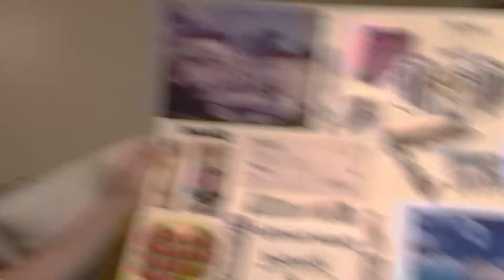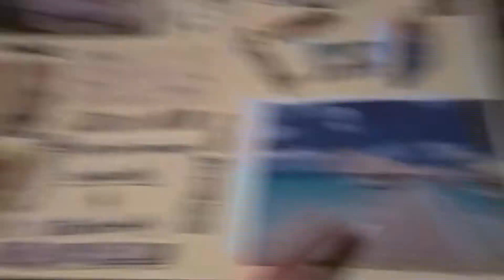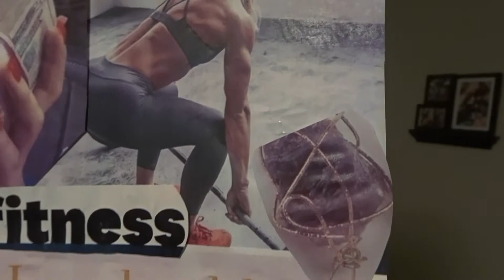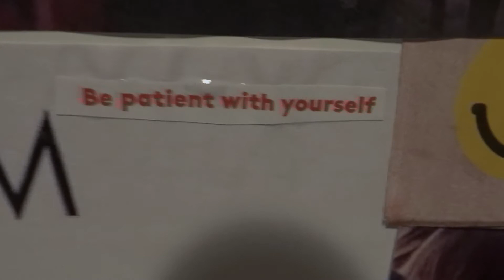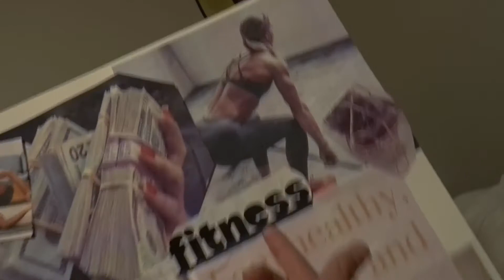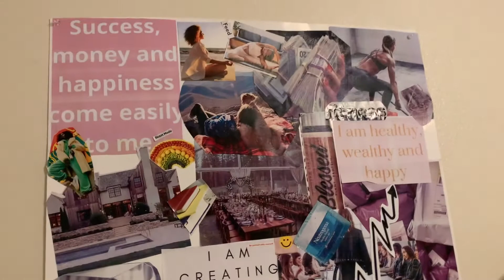Creating My 2021 Vision Board | * dreams, goals, manifestation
hey baddies
2021 will be are year PERIOD!!!
Creating a vision board is the first step to our manifestation for this year THIS YEAR WILL BE THE BEST ONE YET!
hope this inspires you to create your own vision board baddies
its never to late to create yours and begin manifesting your life !